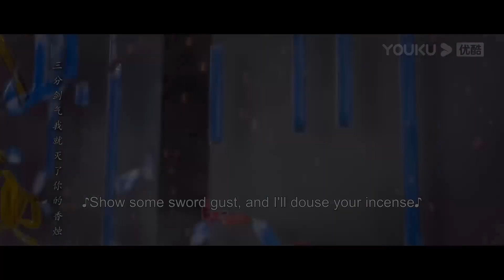ENGSUB 超燃！老天师大战全性高手！【异人之下 I Am Nobody】彭昱畅/侯明昊/王影璐 | 优酷悬疑剧场 YOUKU SUSPENSE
★集数：27集

00:00 The International Website youku.tv is now available!
02:00 Download YOUKU International APP to get early access to the full show